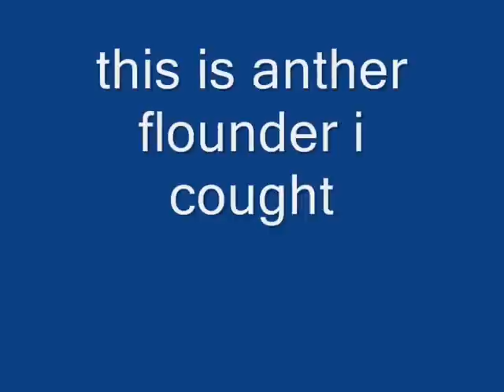Huge Flounder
these were all three caught on cut threadfins